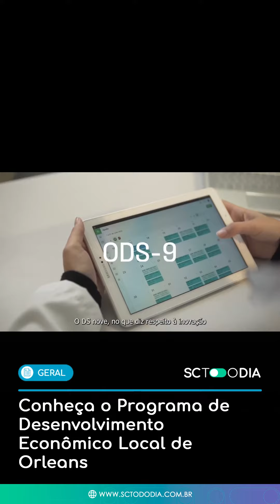Conheça o Programa de Desenvolvimento Econômico Local de Orleans